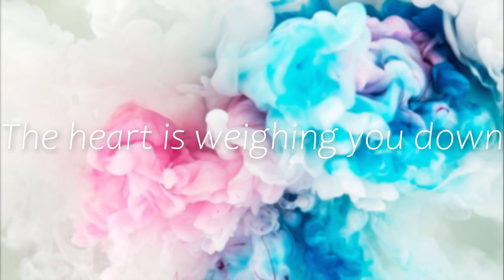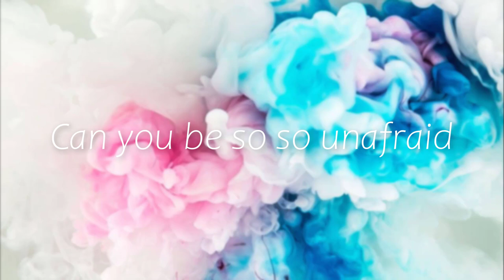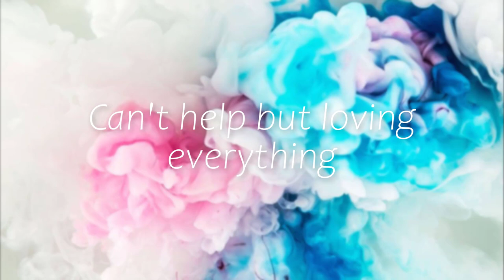Kaitlin Stauffer - Flying Shopping Cart (Lyrics)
i made this because i havent seen anybody else make lyrics for this so here it is